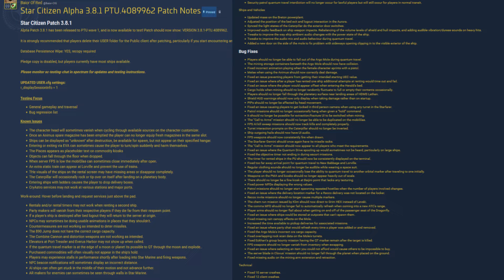Star Citizen: Сливы и PTU 3.8.1